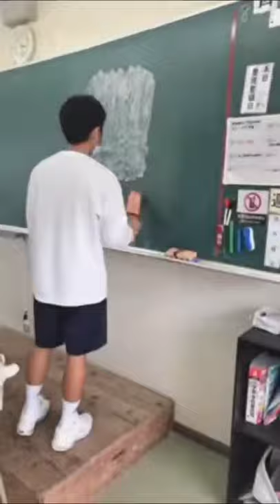chalkboard eraser slap - shot on iphone meme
saying how the video would fit in the "shot on iphone" meme, but i couldn't find the edit anywhere, so here lol.